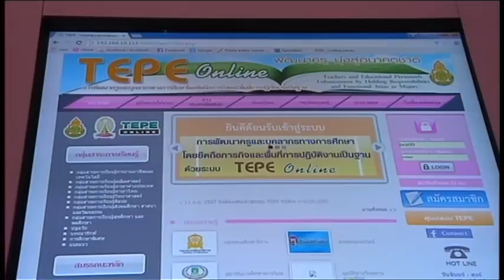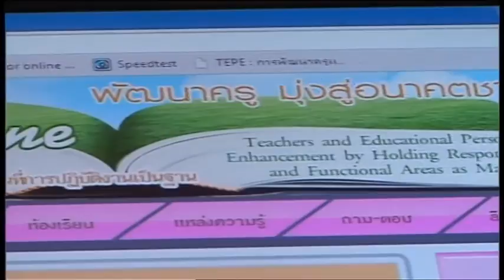58-03-18 สพฐ เร่งพัฒนาครูและบุคลากรทางการศึกษา